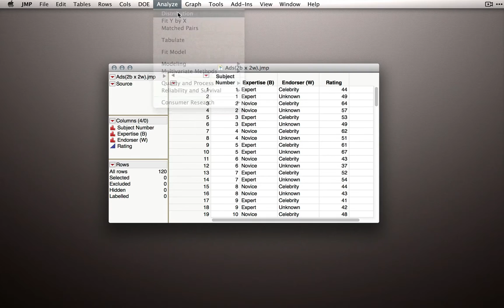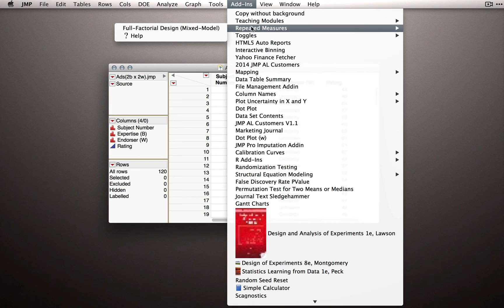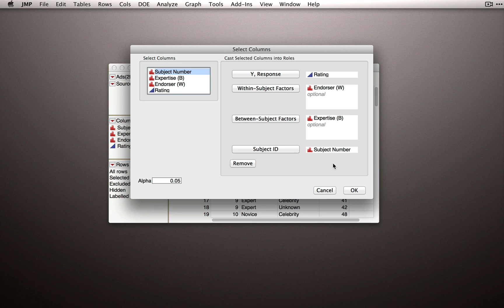Using the JMP Repeated Measures Add-In for Mixed-Factor Repeated Measures (setup) (Module 2 9 5)